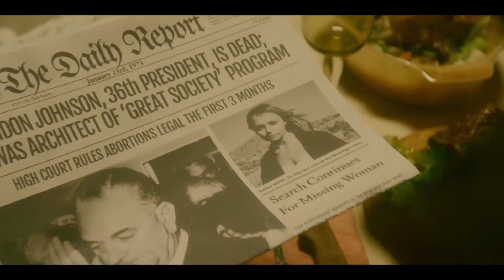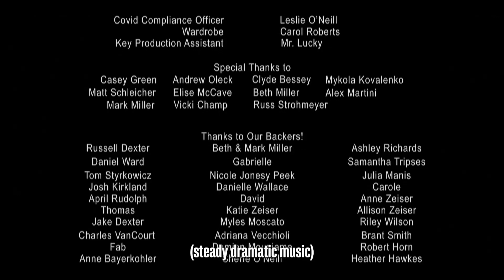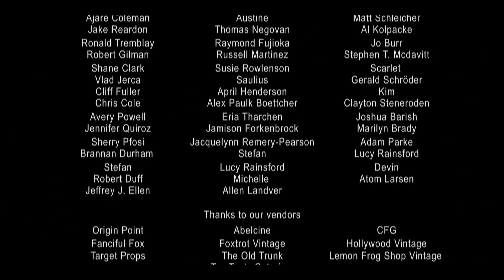Horror Short Film "The Recipe @Prenkmeghost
Credit By - ALTER

Description

A housewife in the 1970's procures all the
ingredients for a deadly dish that liberates her
from not only her marriage, but reality itself.

"The Recipe" by Cameron Holly Dexter

Connect with the Filmmakers:
Cameron Holly Dexter Instagram:
?igshid=MzRIODBİNWFIZA==

-stills-and-trailer-for-70s-set-short-the-recipe/
Screamfest Review:
-feature-short-film-reviews/